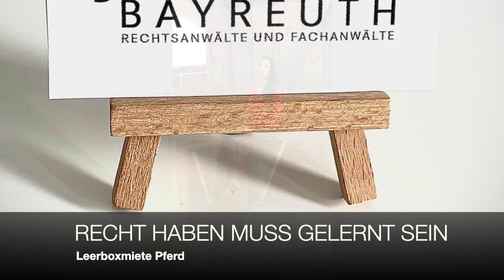Leerboxmiete fürs Pferd - Fallstricke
RECHT HABEN MUSS GELERNT SEIN - Pferd einstellen - was muss man beachten